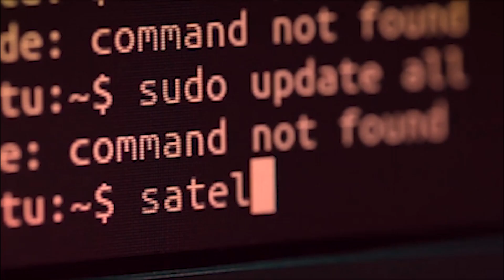হজ যাত্ৰীৰ বাবে সুখৱৰ ! পহিলা ডিচেম্বৰৰ পৰা মক্কাত উমৰাহ কৰাৰ সুবিধা পাব ভাৰতীয়ই